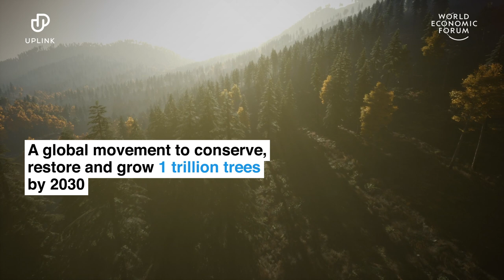4 Fascinating facts you didn't know about forests - but you should | UpLink